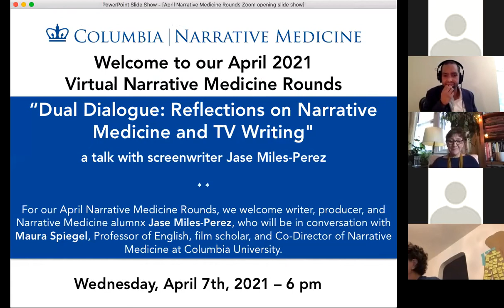April '21 Narrative Medicine Rounds with Jase Miles-Perez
"Dual Dialogue: Reflections on Narrative Medicine and TV writing," a talk with screenwriter Jase Miles-Perez

**Note: this is presented without the Q&A portion due to privacy considerations.**

For our April Narrative Medicine Rounds we are delighted to welcome writer, producer, and Narrative Medicine alumnx Jase Miles-Perez! Currently a writer for Grey’s Anatomy, the record breaking medical drama now in its 17th Season on ABC, Jase has worked in various capacities on major studio and independent films, including as an Executive Producer of the 2016 web series We’ve Been Around, an anthology of short films about transgender pioneers released by Focus Features. In 2008, Jase took a detour from film to pursue his passion for the field of Medical Humanities. As a member of the inaugural class of Columbia University’s graduate program in Narrative Medicine, he went on to teach at Columbia University and Medical College, and CUNY School of Medicine. Jase will speak with us about the experience of translating the real world to television and film, the work of writing in a collaborative environment, and more. As a native New Yorker, Jase is always happy to dish on the Upper West Side, Bodegas vs Delis, Upstate vs The Beach, yesteryear and bargains, and the profound torments of Knicks fandom!

Jase will be in conversation for the evening with Narrative Medicine Associate Director Maura Spiegel, PhD, who is herself a film scholar and a professor of English who has been teaching fiction and film at Columbia University and Barnard College for the past 20-odd years. She also teaches in the Narrative Medicine Master’s program and offers film courses to first-year medical students. She was the co-editor-in-chief of the journal Literature and Medicine for 7 years, and she has co-Authored The Grim Reader: Writings on Death, Dying and Living On, The Breast Book: An Intimate and Curious History, and, with other members of the Narrative Medicine faculty, The Principles and Practice of Narrative Medicine.  She writes on numerous topics related to narrative, and has most recently written a book on the life and work of movie director Sidney Lumet called Sidney Lumet: A Life.

Narrative Medicine Rounds are monthly rounds on the first Wednesday of the month during the academic year hosted by the Division of Narrative Medicine in the Department of Medical Humanities and Ethics at Columbia University Irving Medical Center. A recording of our Virtual Narrative Medicine rounds will be made available following the live session on the Narrative Medicine YouTube channel. You can also listen to a podcast of past Rounds on iTunes or watch recent ones on YouTube.